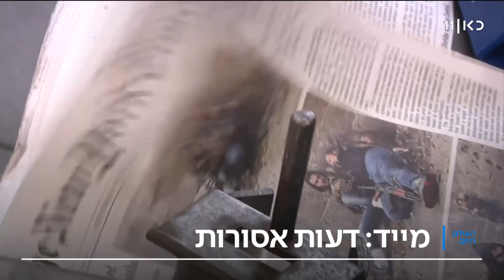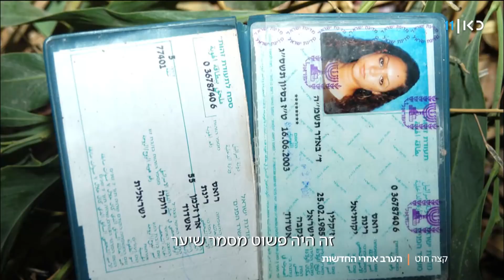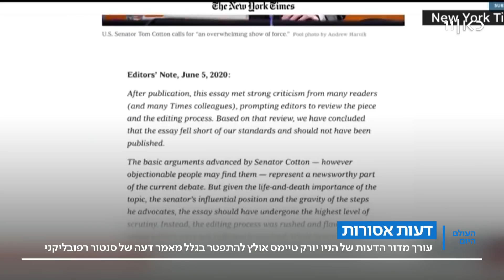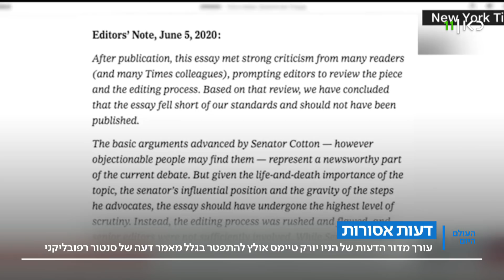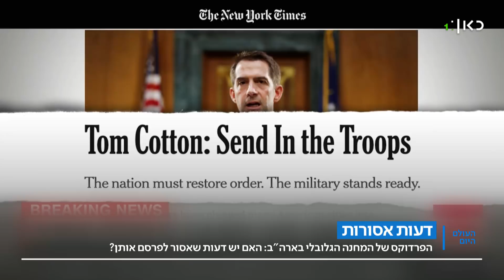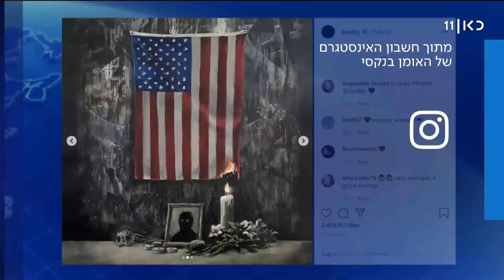העולם היום | 08.06.20: ההתפטרות בניו יורק טיימס מסעירה את ארה"ב